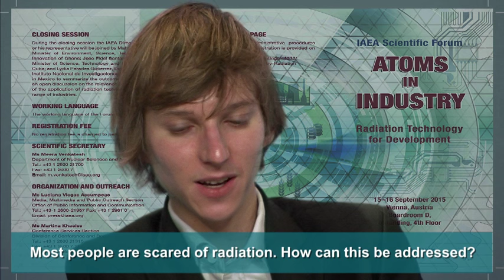A Bright Young Mind - Interview with Taylor Wilson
A 21-year-old nuclear physicist from Arkansas, U.S., was one of the keynote speakers at the IAEA’s 2015 “Atoms in Industry” Scientific Forum. This two day event focussed on the use of radiation technologies in the fields of medicine, industry and environmental protection. Taylor Wilson discovered his passion at a young age and now directs several nuclear science laboratories.